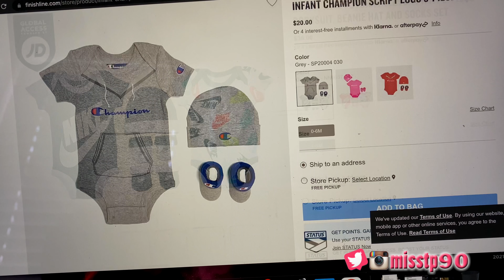Boy or Girl? Our Gender Reveal!!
Thanks so much for the ❤️
Baby Registry

Wedding Registry

"Another Word with MissP" podcast can be streamed everywhere!

@sweetdaddyssauce on IG and FB

Thumbs up & share please!